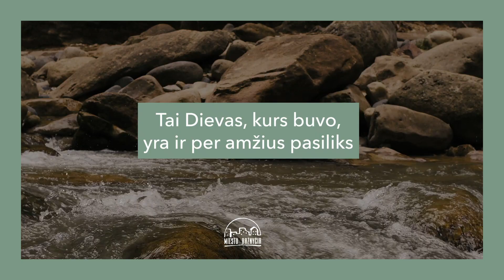Amen (Amen) | Giesmė su žodžiais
Giesmė „Amen“ (angl. Amen)
Atlieka: Miesto Bažnyčios šlovinimo komanda
Giesmės autorius: People & Songs

Žiūrėk, Karalius, soste sėdintis
Aba Tėvas, Šaltinis trykštantis.
Tai Dievas, kurs buvo
Yra ir per amžius pasiliks
Šventas Viešpats Jis.

Amen, Amen,
Gyrius, šlovė, padėka Tau priklauso amen.

Žiūrėk, Jis Kelias, Tiesa, Gyvenimas,
Jėzaus kraujas, baltai nuplovė mus.
Yra ir per amžius pasi - liks
Šventas Viešpats Jis.

Šventumo vardas tai yra Jėzus
Pergalės vardas tai yra Jėzus
Žodžio vardas tai yra Jėzus
Atpirkimo vardas tai yra Jėzus